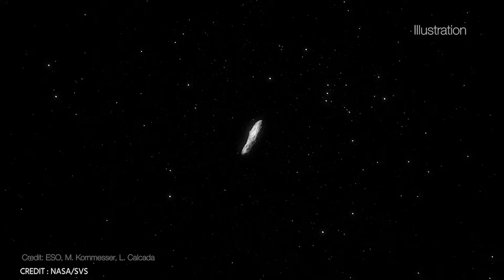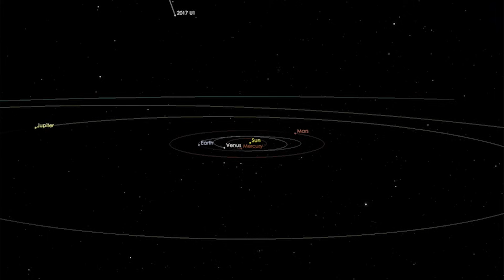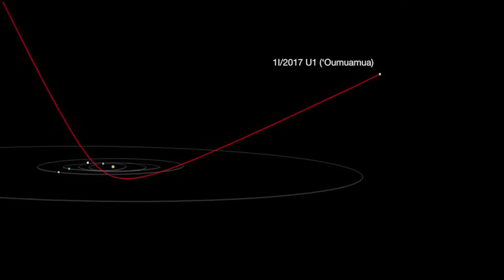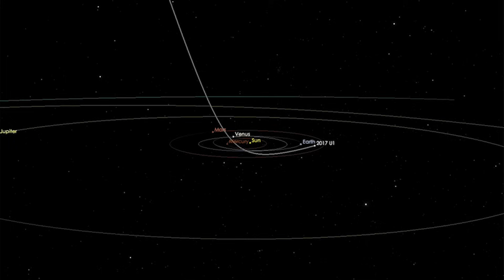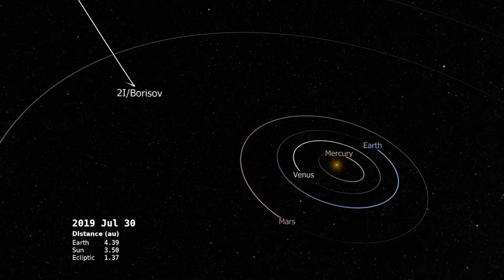James Webb Telescope JUST ANNOUNCED That Oumuamua Is BACK and Something WEIRD Is Happening!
James Webb Space Telescope has detected the return of Oumuamua, the mysterious and interesting object that captured the world's attention on its first pass through the solar system. This time, however, Oumuamua's return is accompanied by an even more intriguing enigma: something unusual is happening as the object once again enters our cosmic neighborhood.
Oumuamua, the interstellar visitor that initially baffled scientists with its elongated shape and erratic behavior, is once again in the spotlight. Equipped with advanced technology and an unprecedented ability to observe cosmic detail, the James Webb Telescope has revealed a scenario that challenges current understanding of astronomical phenomena.
Preliminary data collected by the telescope indicate that Oumuamua has not only returned to the vicinity of Earth, but is also undergoing subtle but significant changes in its trajectory and behavior. Astronomers and scientists around the world are collaborating to decipher the nature of these changes and their possible implication for our understanding of physics and space dynamics.
Theorists have proposed a variety of hypotheses, from interaction with unknown force fields to speculation about the possibility that Oumuamua is an artificial structure. Uncertainty and excitement intertwine as the scientific community works incredibly hard to unravel the mystery behind this enigmatic object and its seemingly inexplicable behavior.